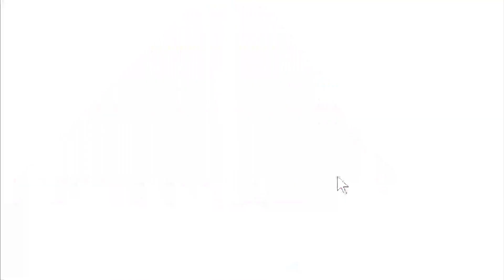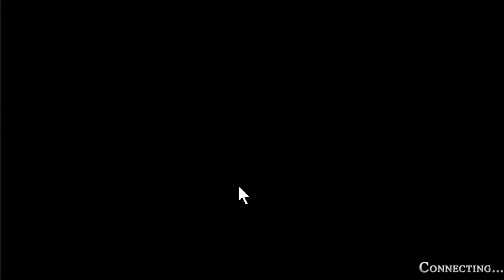【タガタメ】マーシア姉御ガチャ Masia Gacha(Ancient)【TAC】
死ぬほど欲しいですけど！